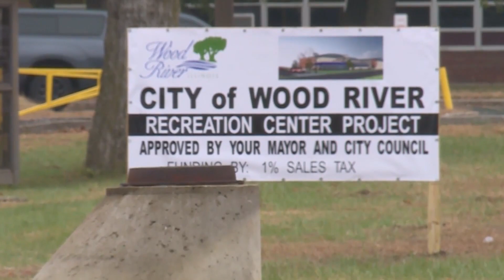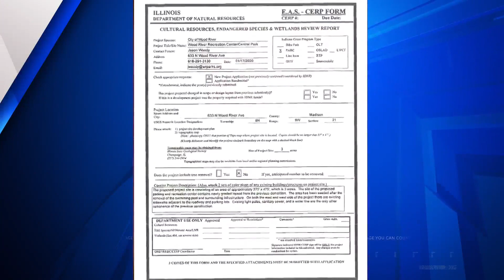Citizens in Wood River, Ill. get measure on ballot to save community center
A citizens group in Wood River, Illinois has collected petition signatures to put a measure on this November's ballot.